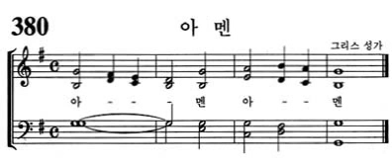아멘 (380)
가톨릭성가 380 "아멘"